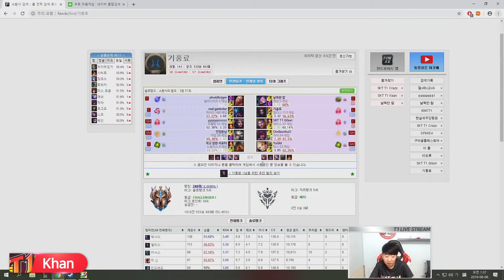SKT Khan - Kennen vs Camille Top - LoL Season 9 KR Ranked | League Of Legends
SKT Khan
Khan Top
Khan Kennen
Khan Kennen 9.11
Khan 2019
Khan 9.11
Khan LoL 9.11
Khan Top 9.11
Khan Montage
Khan 2019
Patch 9.11
LoL 9.11
LoL Montage
LoL Replay
LoL Vod
LoL Live Stream
Kennen 9.11
Kennen Top
Kennen Top 9.11
Kennen Season 9
Khan Kennen Twitch
Khan Kennen Stream
Khan Kennen VOD
Khan Kennen Guide
Khan lol
Khan Kennen 9.11
Khan Kennen Ranked
Best Kennen
Khan Kennen Top
Khan Top Kennen
Khan Top 9.11
Khan Kennen Top 9.11
9.11 Kennen Gameplay
lol Kennen
Kennen Montage
Kennen 2019
Kennen LoL
league Kennen
riot games Kennen
Khan VoD
Khan Stream Highlights
Khan Twitch
League of Legends Highlights
LOLHighlights
LOL Highlights
League of Legends Stream
League of Legends Replays
Lol Stream Highlights